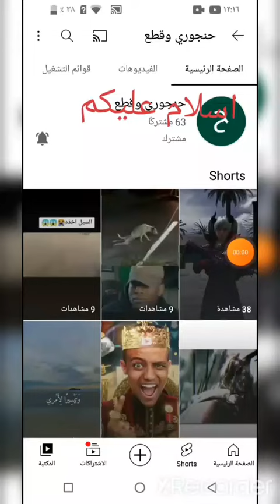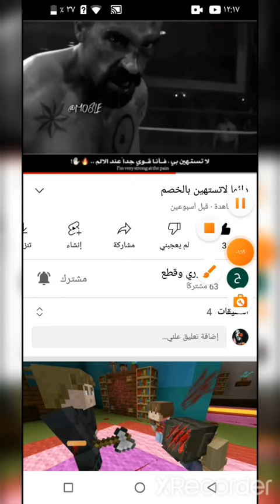وصلاه 111الف مشترك